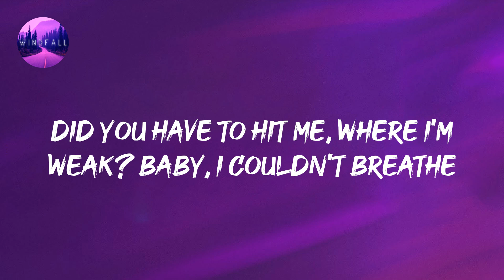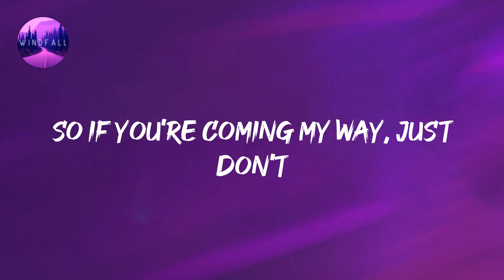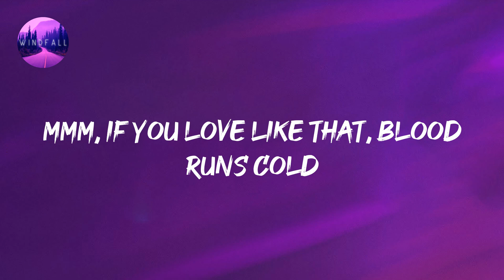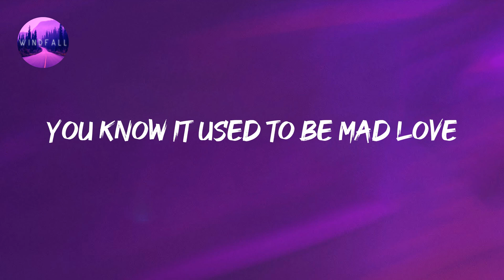Taylor Swift - Bad Blood (Lyrics)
Taylor Swift - Bad Blood (Lyrics) Tiktok
'Cause baby, now we got bad blood

🎤 Lyrics:

(Hey) now we got problems
(Hey) did you have to do this?
Did you have to ruin what was shiny, now it's all rusted
Did you have to hit me, where I'm weak? Baby, I couldn't breathe
Oh, it's so sad to think about the good times
(Hey) did you think we'd be fine?
Still got scars on my back from your knife
These kind of wounds they last and they last
So if you're coming my way, just don't
(Hey) band-aids don't fix bullet holes
If you live like that, you live with ghosts (ghosts)
Mmm, if you love like that, blood runs cold
'Cause baby, now we got bad blood (bad blood)
('Cause now we got bad blood) 'cause baby now we got bad blood
'Cause baby now we got bad blood (whoa)
And baby, now we got bad blood (hey)